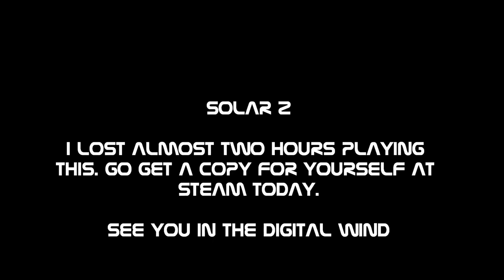Solar 2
I lost almost two hours playing this game. Go grab a copy from Steam and enjoy the mindless exploring.